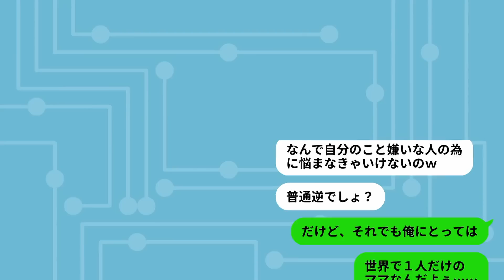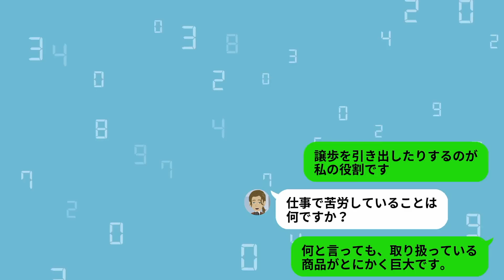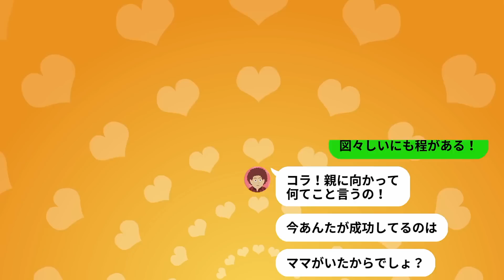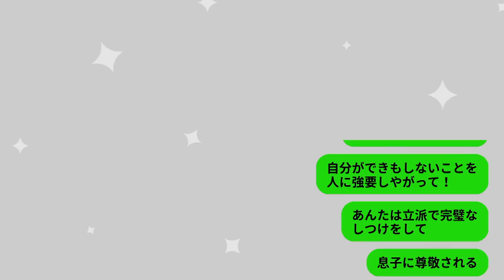【スカッと】引きこもりニートは出て行けと家から俺を追い出した毒親…数年後、俺が成功したと知った時の反応がワロタwww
●メンバー●

助演　さよよ
助演　笹塚真以
イラスト　maRea moRso
映像制作 　Keiichi Kondo
脚本　大西洋
監督　管理人